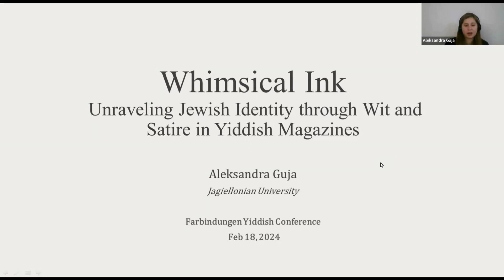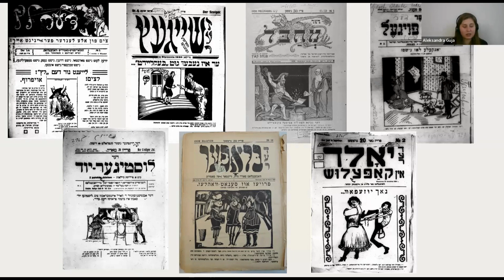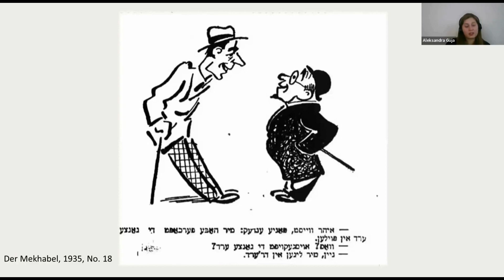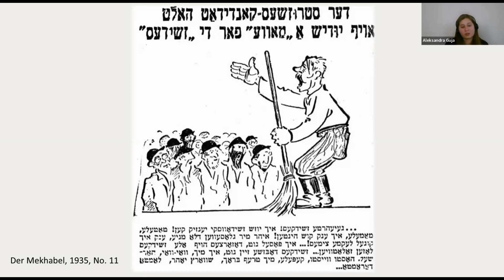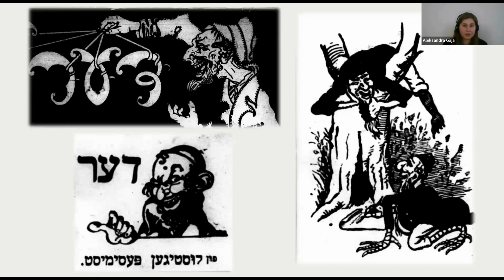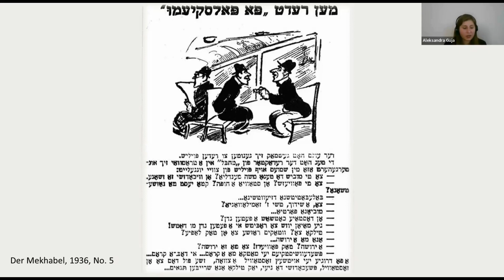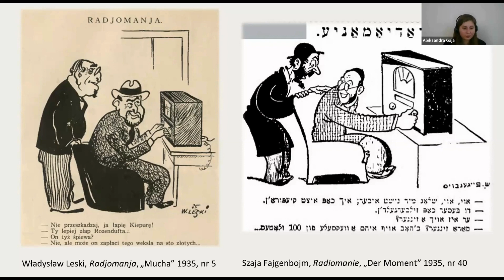Whimsical Ink: Unraveling Jewish Identity through Wit & Satire in Yiddish Magazines /Aleksandra Guja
Aleksandra Guja (Jagiellonian Univiersity) presents "Whimsical Ink: Unraveling Jewish Identity through Wit and Satire in Yiddish Magazines" in the English language panel "Typography | Orthography | Materiality" at Farbindungen 2024: Shtumer Alef, presented with support from the Leonard and Helen R. Stulman Program in Jewish Studies at Johns Hopkins University.